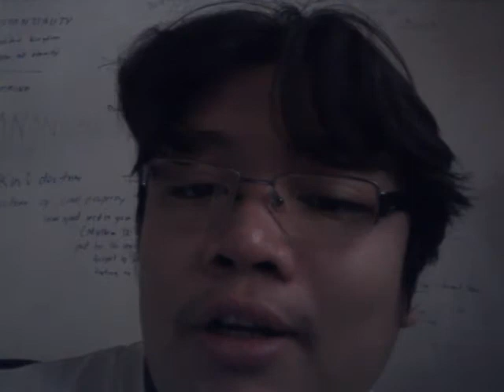Doctrine of mystical body of Christ by Kin D. Bueno SCD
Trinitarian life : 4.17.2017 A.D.